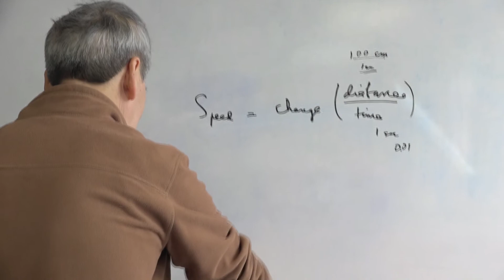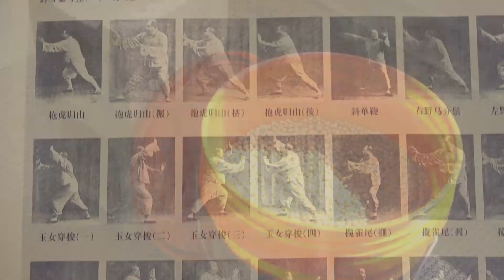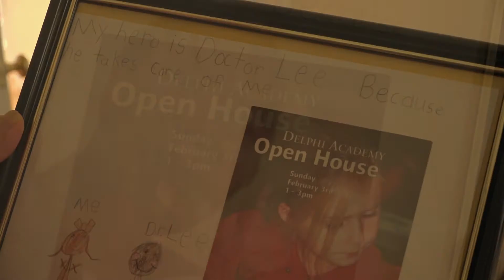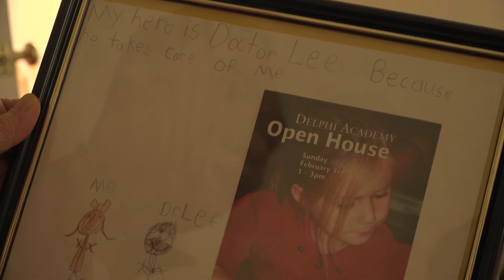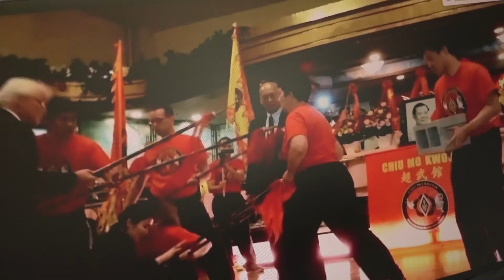Sisuk - Student Documentary Short Film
A 10 min documentary video about Yon Lee, a Tai Chi master dedicated to teaching and healing. A student project for VES 52, introduction to nonfiction video, Spring 2018, Professor Ross McElwee.